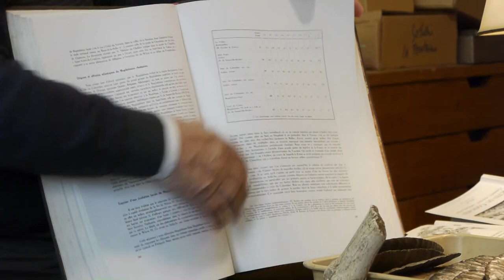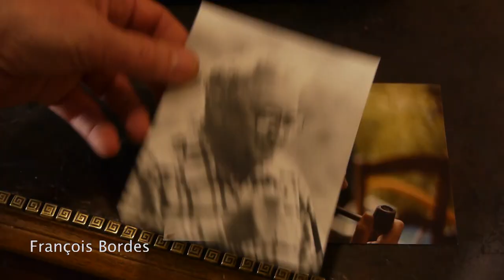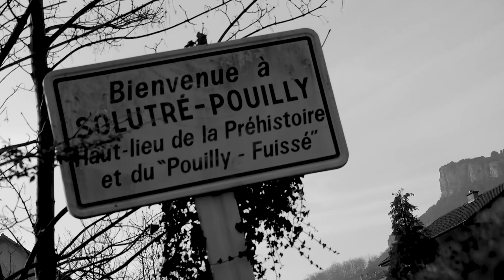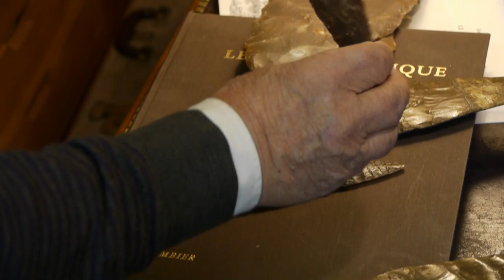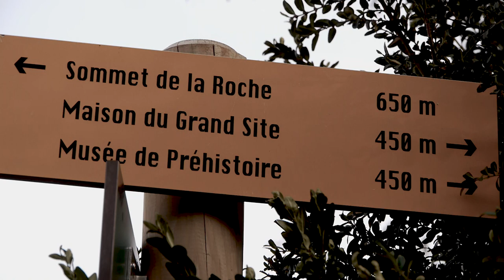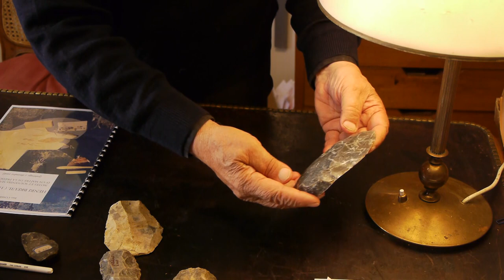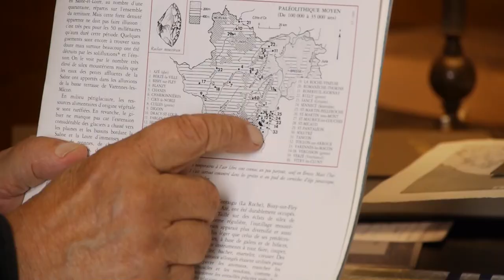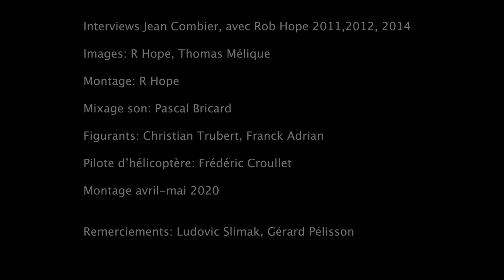Hommage à Jean Combier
Le Dr Jean Combier était l'un des grands préhistoriens français du XXème siècle. Directeur de recherche au CNRS, il fut proche de l'abbé Breuil, de François Bordes ou encore d'André Leroi-Gourhan.

La carrière de Jean Combier s'étale sur 70 années, des années 1950 aux années 2020, et il continua à s'investir pleinement dans la recherche jusqu'à sa dernière heure. Les opérations archéologiques qu'il mena se concentrent sur un grand quart sud-est de la France, s'intéressant à la préhistoire au sens large, des premiers peuplements acheuléens jusqu'à la fin du néolithique.

Parmi les sites les plus emblématiques qui furent explorées par ses équipes, on retiendra le gisement d'Orgnac III en Ardèche, l'une des séquences les plus importantes du Paléolithique ancien en Europe, les ensembles du Gravettien de la Vigne Brun dans la Loire, révélant de remarquables habitats architecturés qui ne connaissent aucun équivalent en dehors des grands sites de l'Europe centrale et orientale, ou encore Solutré en sud Bourgogne, site mondialement connu et qui donne son nom à la culture solutréenne.

Jean Combier représente l'un des derniers grands préhistoriens du milieu du XXème siècle. Il était d'une grande discrétion,  d'une remarquable érudition et il a profondément marqué plusieurs générations de chercheurs en archéologie préhistorique.

Ludovic Slimak

chercheur au CNRS, UMR 5608

J'ai rencontré Jean Combier et l'ai interviewé à plusieurs reprises durant de nombreuses années.

Jean avait toujours une histoire à raconter, qu’il s’agisse d’anecdotes relatives à son activité d'archéologue ou de récits faisant référence à un passé bien plus lointain, issus de notre longue préhistoire.

Toujours clair et fin pédagogue, il partageait ses connaissances avec enthousiasme.

J’aurai tant aimé le suivre dès ses premières explorations ; saisir sur le vif ses toutes premières - et nombreuses ! - découvertes : capter l'image de ces vestiges plurimillénaires, redécouverts sous l'oeil de l'archéologue ; saisir dans le même temps l'émotion qu'ils suscitent, cette connexion entre humanités qui tout à coup abolit le temps… Il reste encore tant à découvrir de notre nature et de son évolution à travers les âges. Les traces de nos origines sont pourtant toujours inscrites, tout autour de nous. Elles restent visibles pour qui sait les reconnaître...

En hommage à ce grand préhistorien j'ai pioché quelques images dans mes archives.

En 60 minutes, j’ai voulu partager avec vous un peu de mes bavardages amicaux avec Jean Combier, et ainsi honorer sa mémoire.

Rob Hope

Auteur-réalisateur